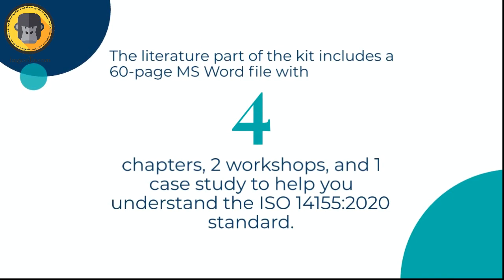ISO 14155:2020 documentation and training kit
ISO 14155:2020 documentation and training kit contains more than 85 editable MS-Word files and training presentation ppts. These editable documents and training ppt address all the elements of the Clinical investigation of medical devices for human subjects – Good clinical practice.
A literature to understand ISO 14155:2020 subject well in 04 chapters, 02 workshops, and 01 case study. (Total 60 pages in Ms. Word file)To guide organizations for ISO 14155:2020 certification as per ISO 14155:2020 requirements, GMG is developed this ISO 14155:2020 documentation and training kit. The ISO 14155:2020 standard is required a specific set of documents for its effective implementation and certification.